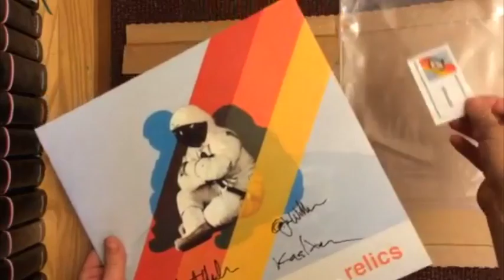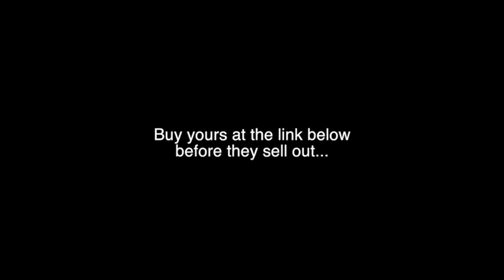Faded Paper Figures "Relics" on vinyl (limited edition)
Buy one of the very limited edition "Relics" on red vinyl at this link: